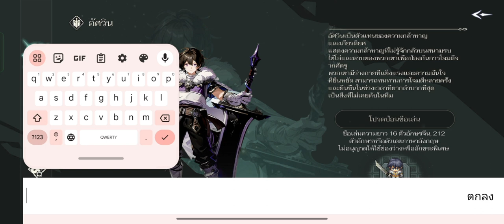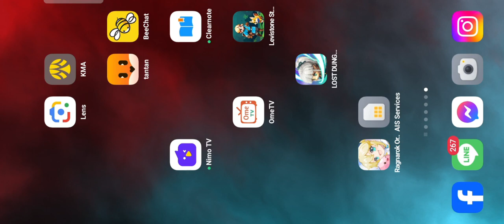Lost Dungeon By RedxMoon Clasd Knight